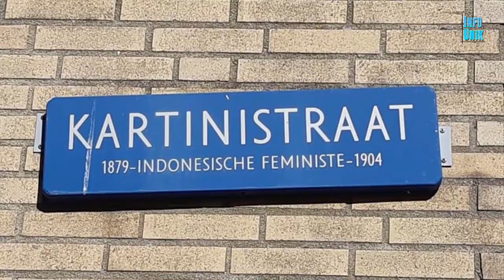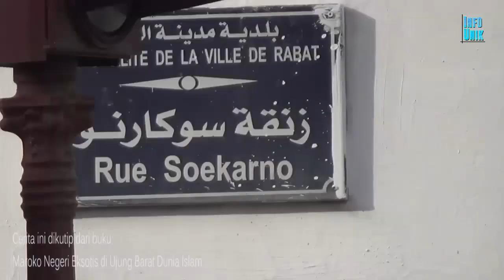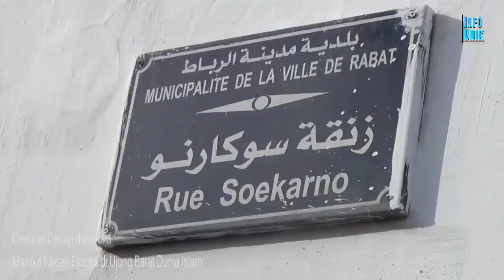5 Nama Asal Indonesia Yang Mendunia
Sebagai warga Negara Indonesia, sudah sepatutnya kita bangga akan negeri kita tercinta ini. Tanpa memandang segala macam kelebihan dan kekurangannya. Indonesia memiliki berbagai hal yang sangat membanggakan, tidak terkecuali 5 Hal yang bernamakan Indonesia di Dunia ini yang pasti bisa membuat anda semakin cinta dan bangga akan Indonesia. Penasaran? inilah dia 7 Nama Asal Indonesia Yang Mendunia menurut info unik.